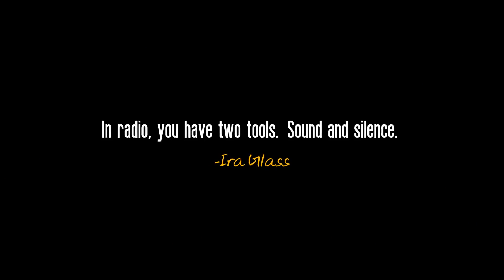THIS WAR OF MINE: STORIES The Last Broadcast Trailer (DLC, 2018) PC